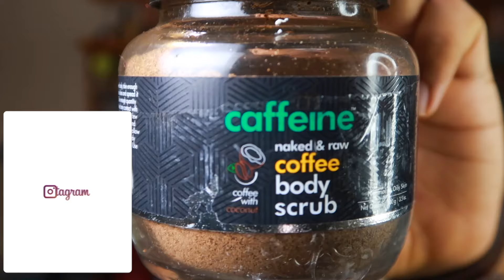MCaffeine Body scrub HONEST REVIEW 2025 | Best body De-tan scrub REMOVE STRETCH MARK | vineet gaur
DISCOUNT LINK TO BUY

FREE DEMAT ACCOUNT LETS BECOME RICH!

Shot on: -Canon G7xm2
JBL headphone
My computer
My collar Mic

mcaffeine coffee face scrub review
caffeine body scrub for cellulite
mcaffeine body butter
caffeine body scrub kit
mcaffeine products near me
mcaffeine body oil
coffee body polish
mcaffeine body lotion
mcaffeine body scrub flipkart
mcaffeine body scrub review quora
caffeine body butter
mcafee face wash
mcaffeine body butter review
mcaffeine body oil review
coffee scrub caffeine
mcaffeine face mask price
coffee scrub for body
raw body scrub
caffeine body scrub and body butter
caffeine body scrub review
mcaffeine body toning and polishing kit